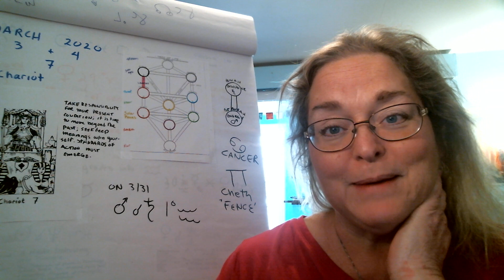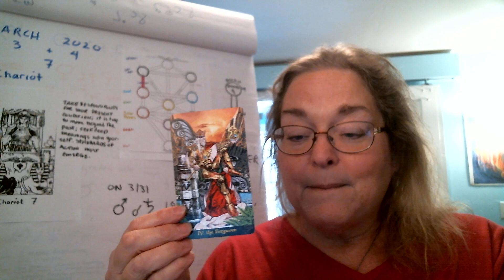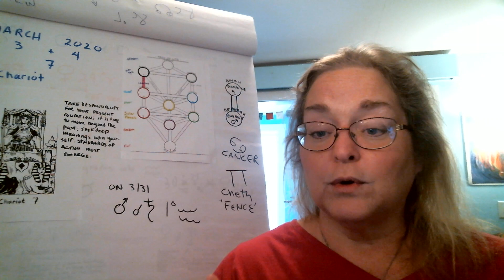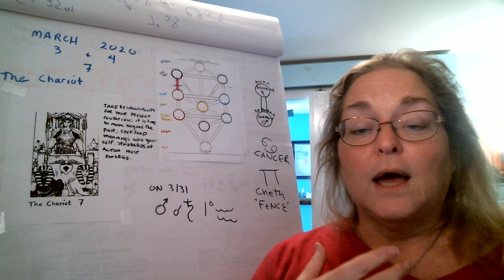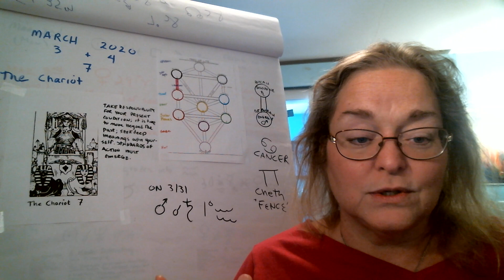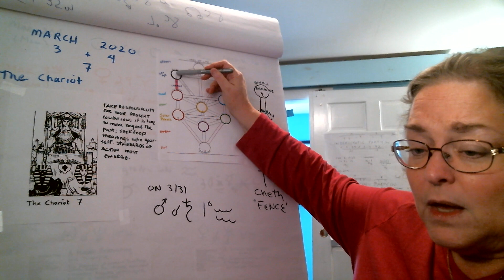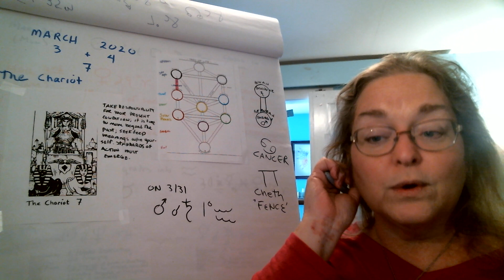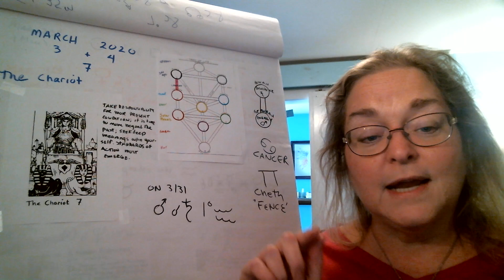Astrology & Kabbalah of March 2020: Part 1 Numerology & Tree of Life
In Part one of this series we look at the Numerology & Kabbalah (Tree of Life) connections for March 2020,